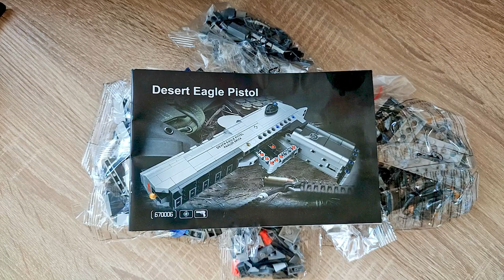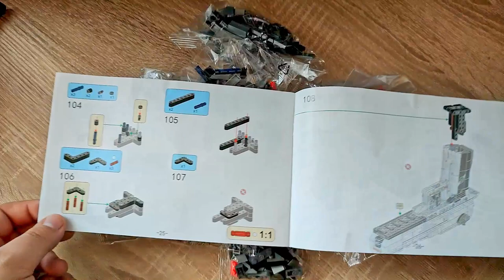Als Set viel zu SCHLECHT, als Teilespender ganz GUT! Panlosbrick Desert Eagle 67006 Review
Hallo liebe Freunde der gepflegten Klemmbaustein Baukunst. In diesem Video geht es um ein Set von Panlosbrick! Welche Steinequalität erwartet uns?! Viel Spaß dabei :).